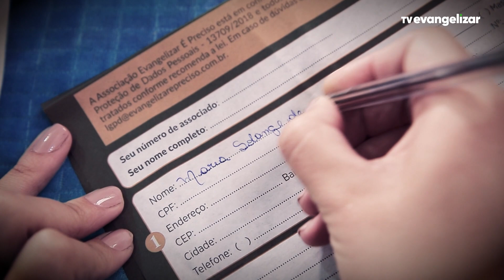Maria Solange de Sousa | Momento do Associado